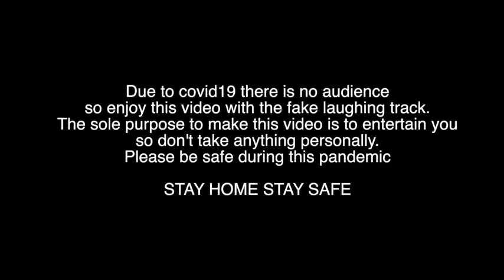ka urai majak bollywood v/s real life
If you like this video plase like and shear this video.